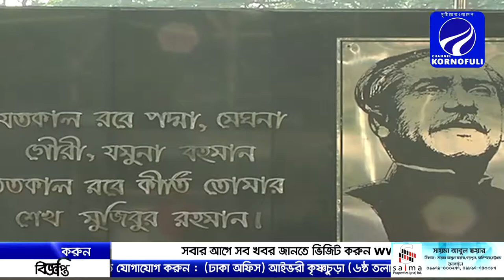শিগগিরই ভাসানচরে লাখখানেক রোহিঙ্গাকে পুনর্বাসন করা হবে।